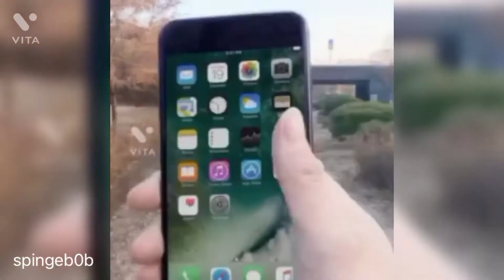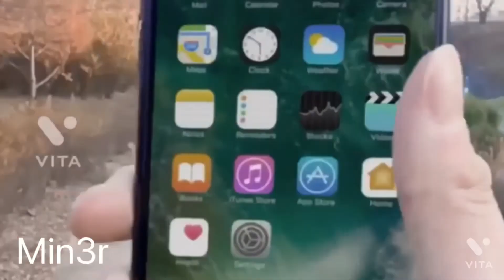The Group Chat 9